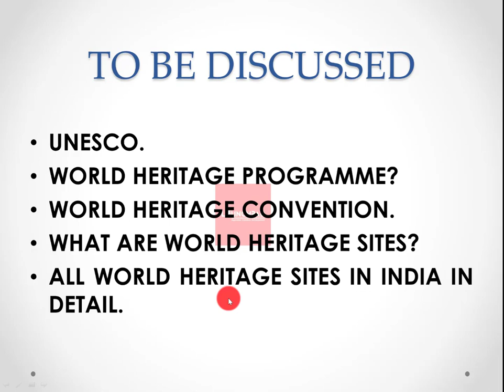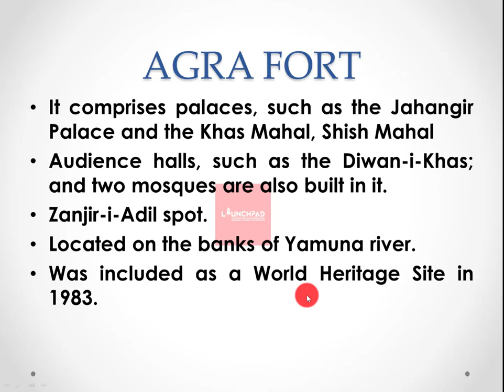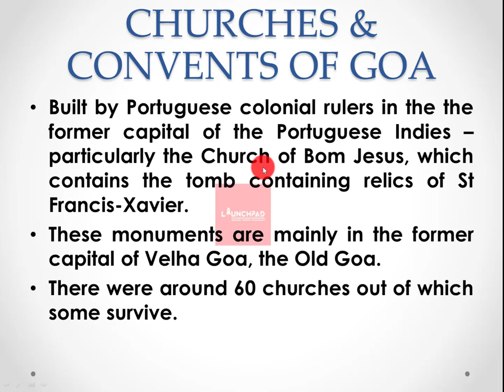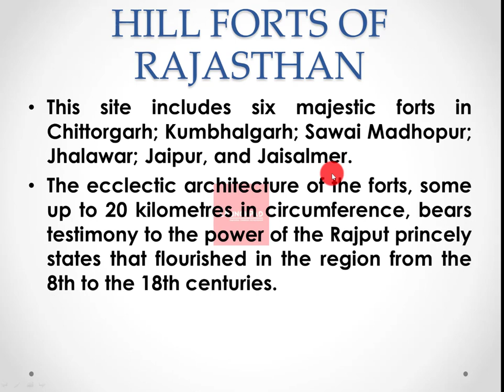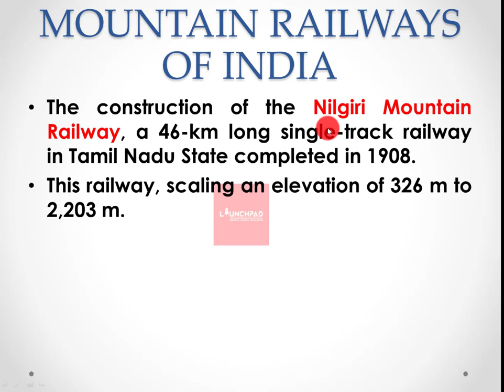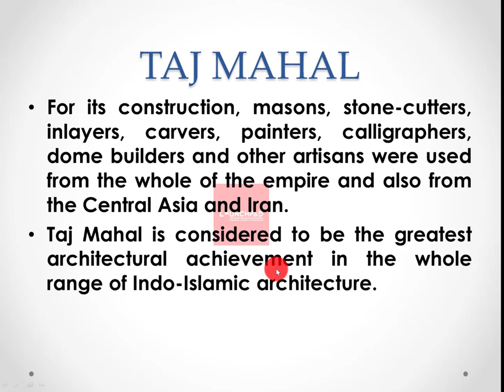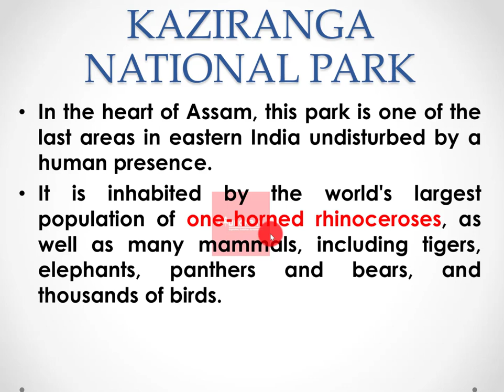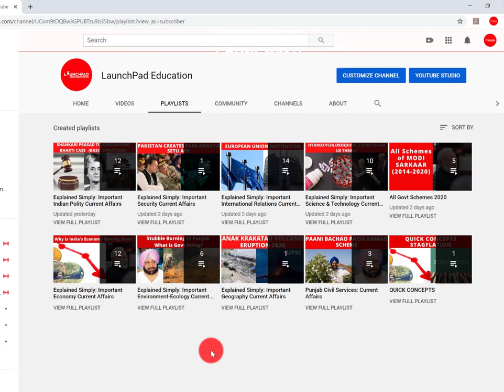All World Heritage Sites in India | UNESCO World Heritage Sites | UPSC | History & Culture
Not only all the World Heritage Sites of India will be discussed in this video, but it also includes images which will definitely help you retain more than 30 sites for a longer time period. Making succinct notes is advisable.

Thank You. All The Best For Your Exams!